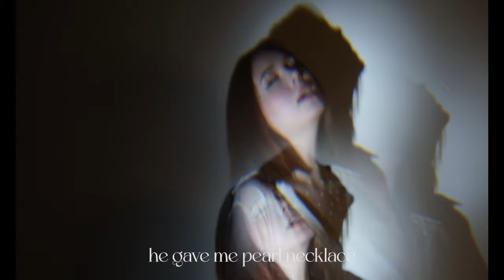BIRDSY - pearl necklace | lyric video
Music/lyrics/sound production: Vlada Berdnikova (BIRDSY)
Mixing/mastering: Austin Digo
Style/video idea: Ira Groza
Video filming: Ira Groza
Video editing: Vlada Berdnikova

LYRICS:
You know, he gave me

He gave me
He gave me
He gave me
Pearl necklace
He gave me
He gave me
He gave me
Pearl necklace

You’re so special
You’re so special
You’re so special
You’re so special

He knows what second chick wants
He knows what she’s loves a pearl necklaces
She knows he’ll give whatever she’ll want
She knows she’s on top and she’s so special

Your “oh” is on trophy case in my heart yeah
Your love is exactly what I want
Turn up! Now! I bet on you babe
Sit back! I will do it by my own

Without rushing anything
I slay you down
Slay you down
You can shout and screaming
no one around
No one around
In my bag some nasty things
I’ve kept for you
Kept for you
I will beg you on my knees
Oh but in the final you